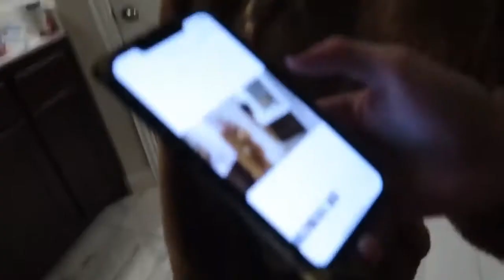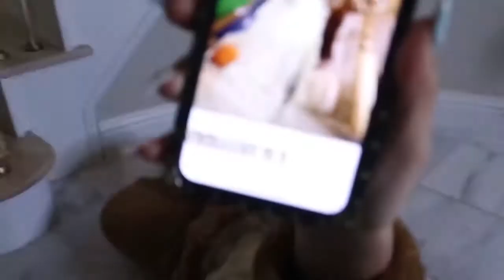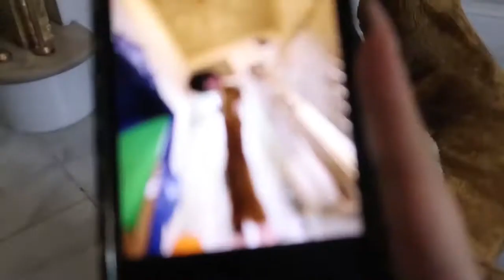InquisitorMaster The Squad Face Reveal! *NEW* MEMBER ADDED!